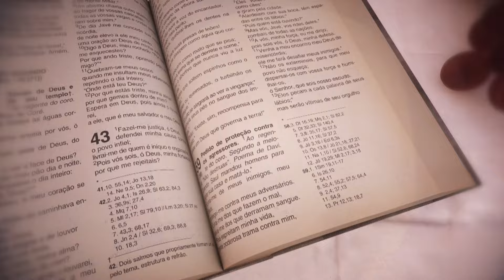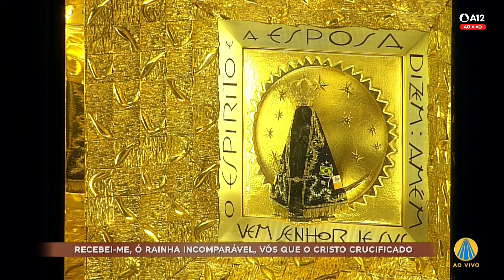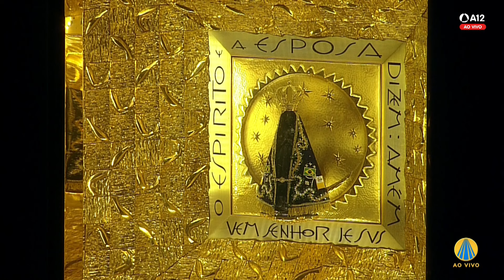Missa | Santuário Nacional de Aparecida 12h 19/02/2024